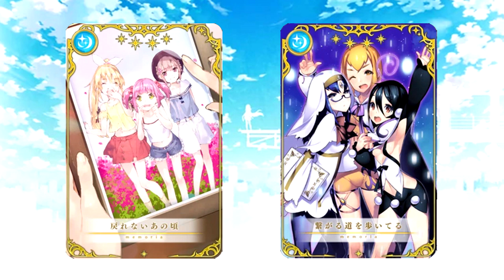Puella Magi Madoka Magica Side Story Magia Record - Seika Kumi Review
Hi all, welcome (back) to my channel! In this review we'll be taking a look at our new welfare magical girl!

Scouting plans for Love Live JP: A new Dia UR + a video about my teams
Scouting plans for Love Live EN/WW: A new Dia UR + a video about my teams
Gacha plans for Fate/Grand Order: Ereshkigal
Gacha plans for Puella Magi Madoka Magica Side Story Magia Record: Who knows, I'll just pull for a magical girl I like
Livestream schedule: No set schedule

Games I'm currently playing and streaming:
Fate/Grand Order

I’m sorry for my English, it is not my native language.

Please leave any feedback in the comments^^

Feel free to add me in the game :)
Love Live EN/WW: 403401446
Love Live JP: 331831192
Magia Record NA: 6ts7eTFj
Magia Record JP: fCtKCY5k
It would be nice of you to message me beforehand, so I can surely add you to my friend-list!